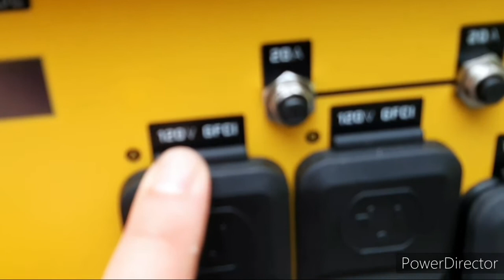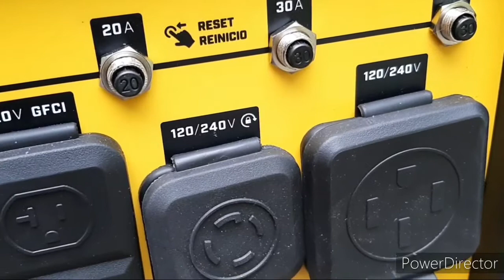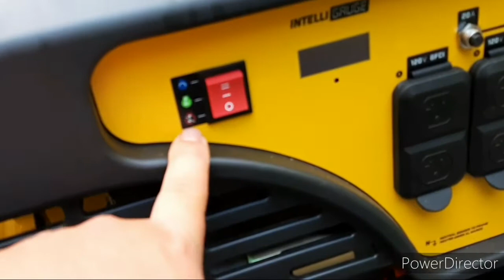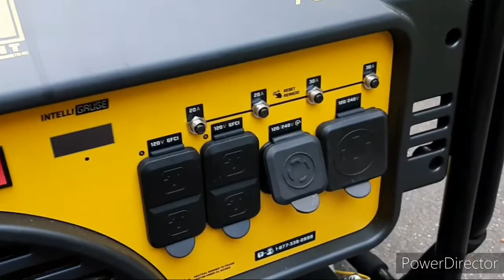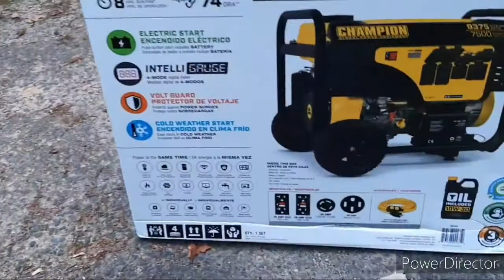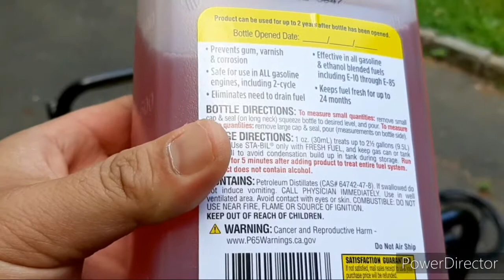Generator information before you buy (Tagalog)